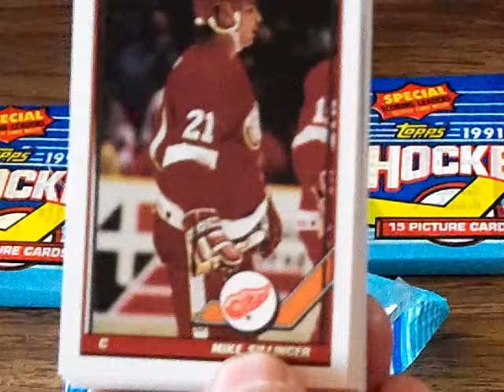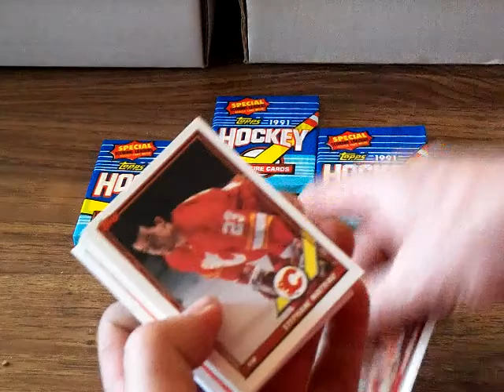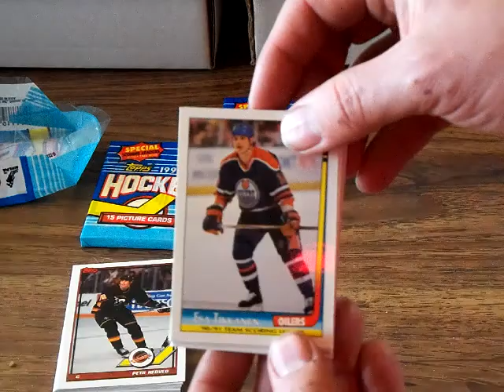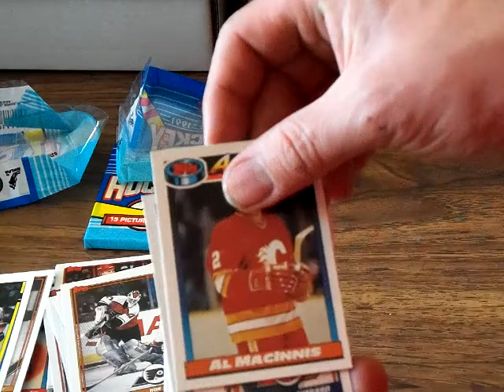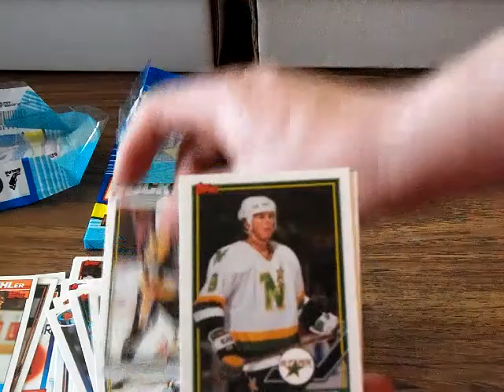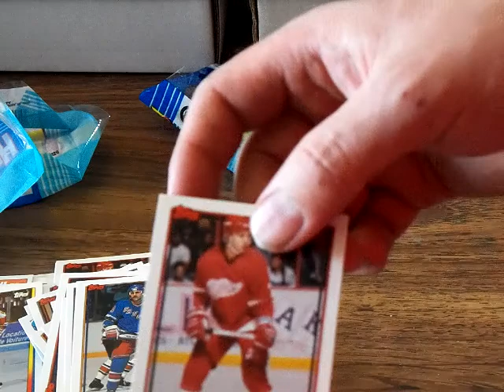1991-1992 Topps Hockey Pack break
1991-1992 Hockey, a glutted market of fun!